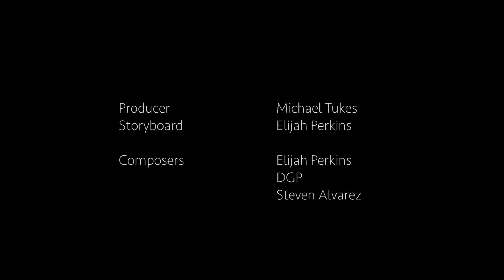From Dawn till Dusk